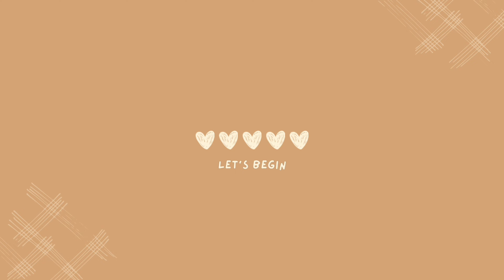Glass skin skincare 💕 10 step skincare | How to get korean skin naturally at home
In this video, I'm gping to share with you all a good indian glass skin ritual ✨️

Korean skincare
best korean skincare 2023
glass skin
skincare routine
korean skincare
Korean skincare routıne
Korean glass skin skincare
skincare for glass skin
Korean skincare glass skin
Skincare glass skin
Korean skincare for glass skin
Glass skin
skincare
glowing skin
How to get clear skin
Skincare routine
skin care

What is Korean glass skin?
"Glass skin" refers to a Korean beauty trend that focuses on achieving a clear, smooth, and radiant complexion. Achieving this look involves both skincare products and a healthy lifestyle.

One of the main benefits of Korean skincare is its focus on hydration. In Korea, people believe that hydrated skin is the basis for healthy and radiant skin. Therefore, many natural remedies focus on hydrating and nourishing the skin. Another benefit of Korean skincare is the comprehensive skincare routine

Step by step(10 seps)
cleansing
steaming
exfoliating
face pack
icing
aloevera gel
ice it again
toner or moisturize
massage

• Before applying anything, you must do a patch test on your skin.
• If you have pimples on your face then do not use scrub.

Your love
Kritika:) 🧿